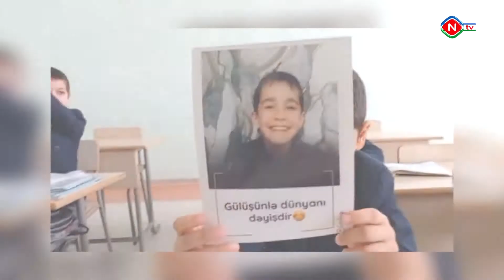Göydərə kənd orta məktəbinin ibtidai sinif müəllimi Könülxanım